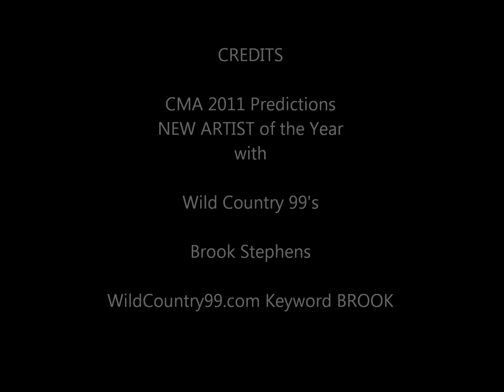CMA 2011 Predictions: NEW Artist of the Year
Wild Country 99's Brook Stephens and her UTurns predict the winner of the NEW Artist of the Year Category for the 2011 CMA Awards with the help of some good ol' bread pudding from Famous Dave's in Waite Park, MN!